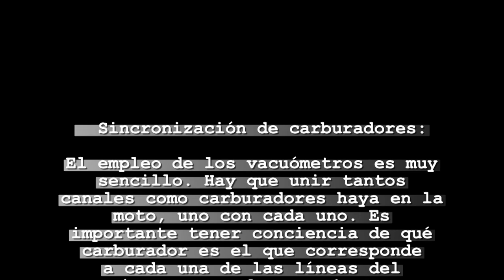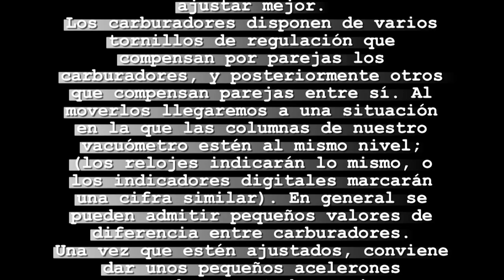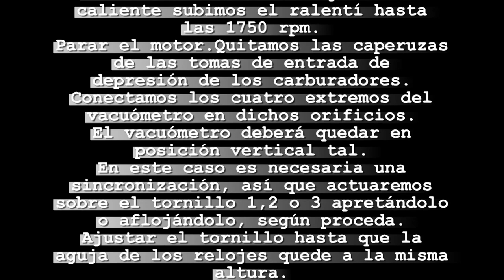Tutorial sincronización de carburadores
Sincronización de carburadores:

El empleo de los vacuómetros es muy sencillo. Hay que unir tantos
canales como carburadores haya en la moto, uno con cada uno. Es
importante tener conciencia de qué carburador es el que corresponde
a cada una de las líneas del vacuómetro, por lo que siempre se deben
numerar tanto en el elemento indicador como en el extremo del tubo
que se une al motor. Normalmente, las toberas de admisión disponen
de entradas tapadas con tornillos o tapones de goma para
este fin, de forma que tan sólo hay que acoplar un elemento
intermedio entre el tubo elástico del vacuómetro y la tobera.
La sincronización es muy simple; se pone en marcha el motor
intentando que no esté muy caliente, ya que en ese caso se vuelve
muy sensible, pero con la suficiente temperatura como para que
ralentice sin problemas. Hay un buen truco que consiste en elevar
ligeramente el ralentí para obtener valores mayores de depresión y
ajustar mejor.
Los carburadores disponen de varios tornillos de regulación que
compensan por parejas los carburadores, y posteriormente otros que
compensan parejas entre sí. Al moverlos llegaremos a una situación
en la que las columnas de nuestro vacuómetro estén al mismo nivel;
(los relojes indicarán lo mismo, o los indicadores digitales marcarán
una cifra similar). En general se pueden admitir pequeños valores de
diferencia entre carburadores.
Una vez que estén ajustados, conviene dar unos pequeños acelerones
para comprobar que todos aspiran con la misma intensidad, pero hay
que hacerlo con mucho cuidado para evitar que la depresión tire el
mercurio o rompa las membranas.
Cada carburador tiene un tornillo de regulación, excepto el que está
conectado al mando del ralentí. Este es el que marca la pauta a
seguir.
Arrancamos la moto y la dejamos un minuto hasta quese caliente un poco
el motor, que no sea necesario el estárter y las revoluciones sean
constantes.
Una vez con el motor ligeramente caliente subimos el ralentí hasta
las 1750 rpm.
Parar el motor.Quitamos las caperuzas de las tomas de entrada de
depresión de los carburadores.
Conectamos los cuatro extremos del vacuómetro en dichos orificios.
El vacuómetro deberá quedar en posición vertical tal.
En este caso es necesaria una sincronización, así que actuaremos sobre
el tornillo 1,2 o 3 apretándolo o aflojándolo, según proceda.
Ajustar el tornillo hasta que la aguja de los relojes quede a la misma
altura.